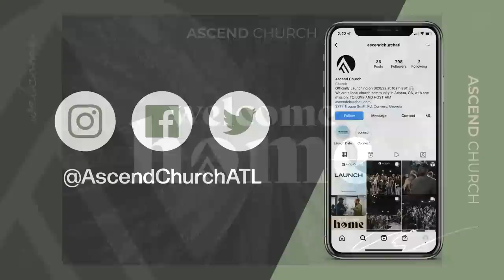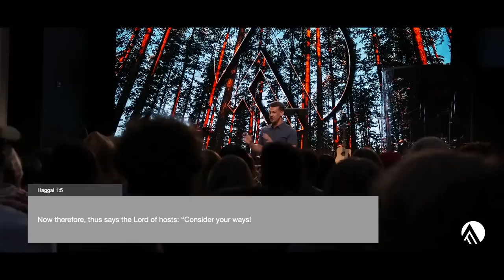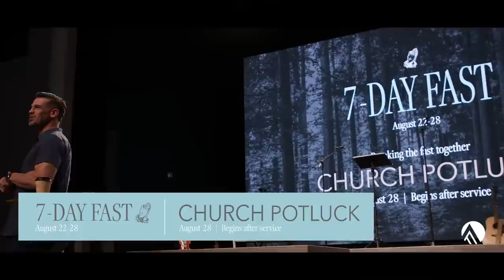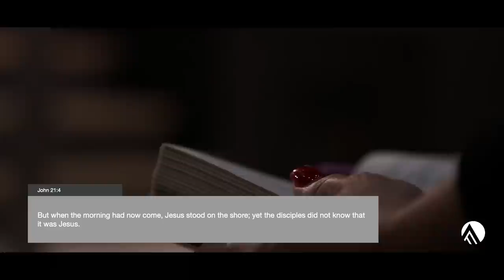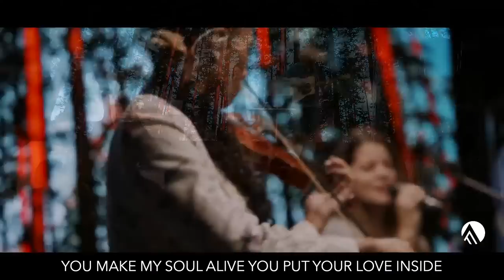Breakfast With Jesus // Brian Guerin // Sunday Service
Our Fall Trimester of Ascend Academy is now open for Registration!